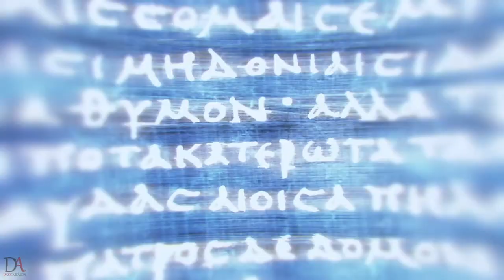Assassin's Creed Odyssey | Walkthrough | Part 3